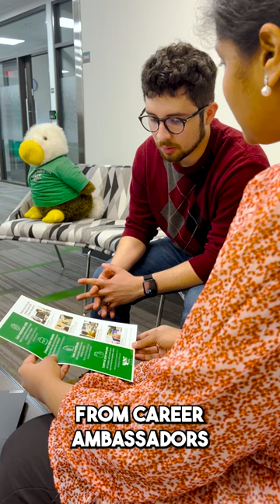UNT Career Center Video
If you're a UNT student, come check out the Career Center and all the resources we have to offer.